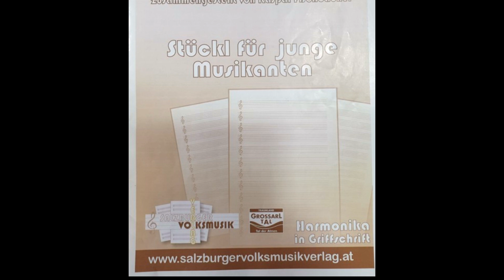Bankerltanz komplett - Musikwelt - Christian Ottino (c) 2020